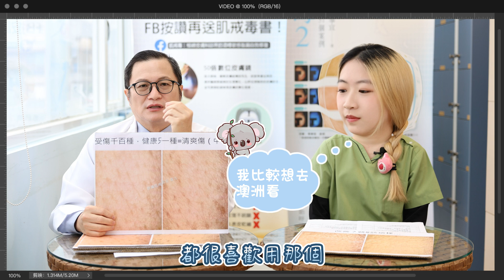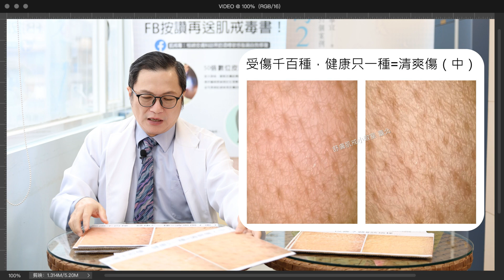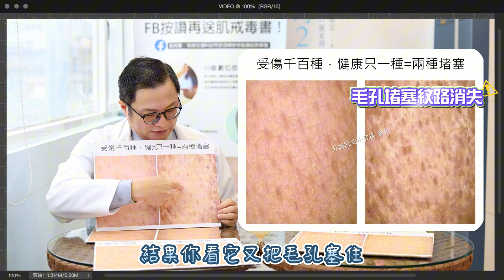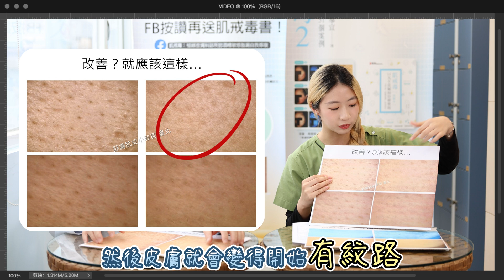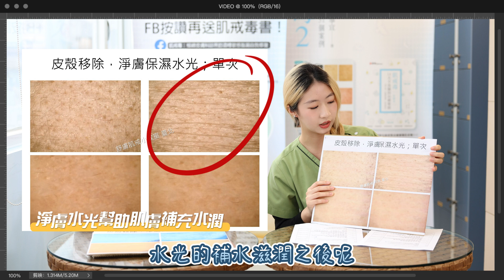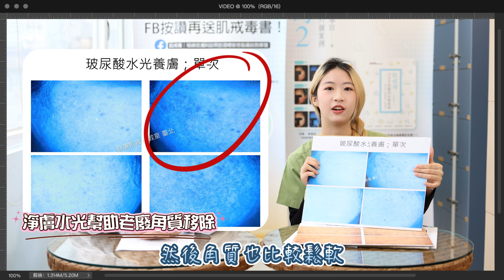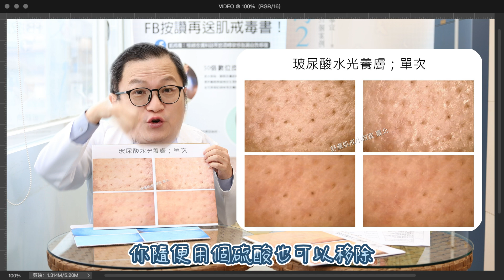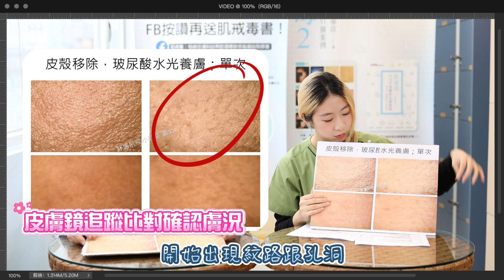告別痘痘困擾：清爽型、滋潤型保養品怎麼選？肌膚監測實證分析【 舒膚肌戒小教室EP68】（Multi. Sub.）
00:00　開場與介紹：主持人介紹影片主題，並邀請小助理分享專業知識。
00:39　清爽型保養品的影響：分析清爽型保養品的使用可能導致毛孔堵塞及油脂分泌異常。
01:28　滋潤型保養品的影響：探討滋潤型保養品可能造成肌膚過度油膩及微結構損傷。
02:44　肌膚監測實證：展示肌膚監測影像，解釋皮膚受損及修復過程。
04:33　正確的保養方式：分享如何透過水噴霧及保濕修復肌膚，並展示效果。
07:01　修復後的肌膚健康狀態：展示修復後肌膚的自然紋理及毛孔暢通情況。
08:01　結尾與呼籲：鼓勵觀眾訂閱頻道並持續學習科學護膚知識。
歡迎來到【舒膚肌戒小教室】！本集我們邀請到可愛的個案師芷妍，以及專業的皮膚科醫師宋奉宜，一同深入探討痘痘肌膚保養的關鍵：清爽型與滋潤型保養品，並透過肌膚監測為您揭開真相。
科學實證：你的保養品真的適合痘痘肌嗎？你是否也有這些疑問：
為什麼使用清爽型保養品後，臉部容易乾燥緊繃，甚至導致毛孔堵塞和細紋產生？
長期使用滋潤型保養品，真的能改善乾燥，還是反而讓痘痘和粉刺更加嚴重？
肌膚的健康狀態與毛孔的狀況息息相關，肌膚監測如何幫助我們了解？
本集重點：透過肌膚監測了解保養品的真實影響
芷妍個案師將分享如何透過科學的肌膚監測，了解不同類型保養品對肌膚的長期影響，幫助你避開保養誤區，重拾健康的肌膚狀態。
影片精華：
清爽型保養品的潛在問題：
深入分析常見於東亞地區的清爽型產品，其控油和抗痘成分若長期過度滲入毛孔，可能損害皮膚再生功能，導致毛孔堵塞、毛髮減少和肌膚敏感。
滋潤型保養品的隱憂：
探討歐美常見的滋潤型產品，過度使用可能覆蓋皮膚表面，影響透氣性，造成油膩感和粉刺堵塞。
肌膚監測的重要性：
我們將透過
Wood’s燈和50倍皮膚顯微鏡，展示正確護理前後的肌膚變化，包括角質代謝改善、毛孔清潔和炎症減輕，讓你眼見為憑。
正確的痘痘肌膚護理觀念：
學習如何選擇適合自己的保濕和清潔方式，讓肌膚有機會自然修復，恢復健康的紋理和功能。
想了解您的保養品是否真的適合您嗎？透過專業的肌膚監測，找到最適合您的保養方案！
極緻皮膚專科診所：專注於解決健保難以處理的臉部發炎問題。我們提供專業的肌膚監測與客製化諮詢，幫助您擺脫痘痘、敏感肌等困擾，找回健康自信的肌膚。
我們的特色：
▋本診所專注於健保無法處理之臉部發炎疾病👨🏻‍⚕️
▋為確保監測判讀品質，肌膚監測與門診均採全預約制⏰
▋本診所不以類固醇等藥性產品為治療主體💊🚫
▋專人預約排程，每位皆有專屬個案師；隨時預約，隨時監測！
▋預約採電話預約⬇️；或加入Line與微信或電報戒友群，臉書群亦可取得聯繫。
微信WECHAT：abskintw123
或
ComfortSkinKing
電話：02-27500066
📌門診預約時段：
（週一）13:00~17:00
（週二、週三、週五）18:00~21:00
（週六）10:00~14:00
📌休診時段：
週日公休，週四10:00~14:00內部會議
加入我們的社群「暖暖肌戒群（Line）」，與其他戒友交流，加速肌膚自癒！吧：您已被邀請加入「暖暖肌戒群（Line）」！請點選以下連結加入社群！